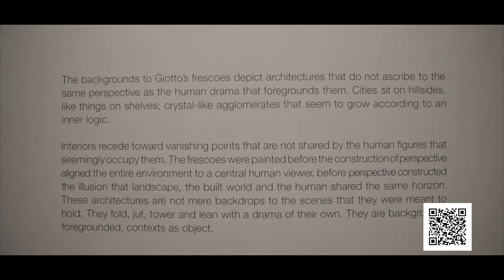Scenes x Kinetic x Gerhard Marx Live at Goodman Gallery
The final installment presents Kinetic playing a live Ambient Afro Deep House set of his interpretation of Gerhard Marx 'Near Distant' exhibition at one of Johannesburg's most prestigious galleries, Goodman Gallery in Rosebank on 163 Jan Smuts Ave.

Video credits: Artist: Kinetic
CD Jays: DJ Solti
Film director/editor: Kerwin "Cheesy" Prior
Produced by Scenes Creative _________________________________________________________________
Special thanks to Robin from Goodman Gallery in the making of this show. _________________________________________________________________

l The content shown in this video was recorded live l
l Scenes does not own any copyright to the music l
l Content is purely for promotion of venue, music, and artists l